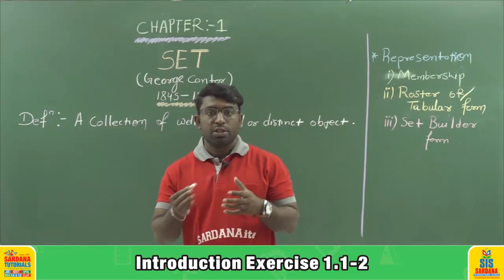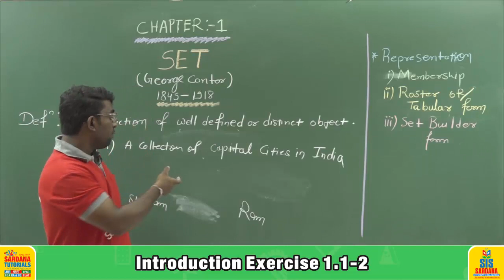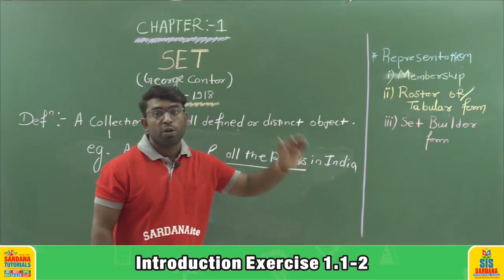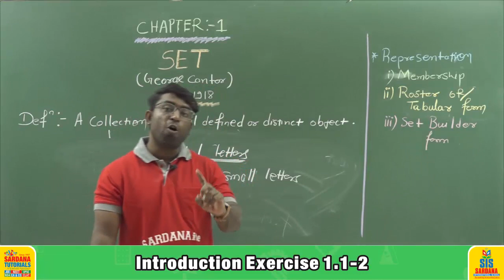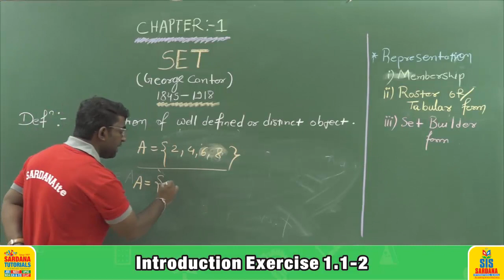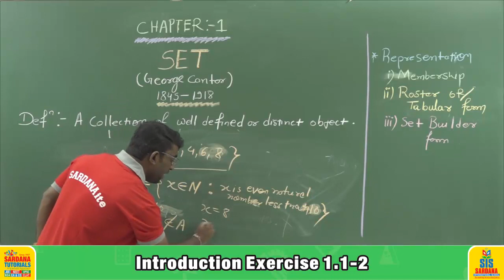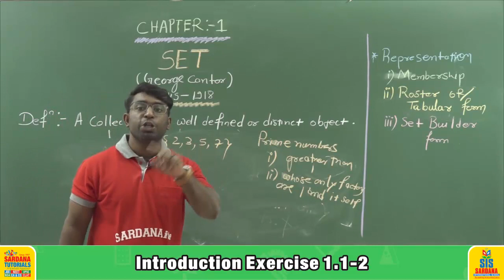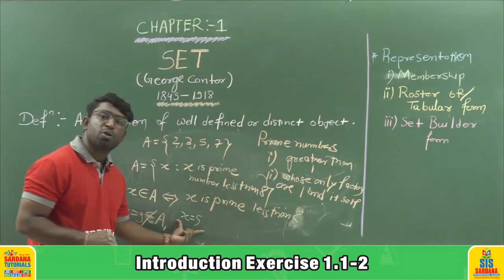Set | Introduction Exercise-1.1-2 | Lecture -2